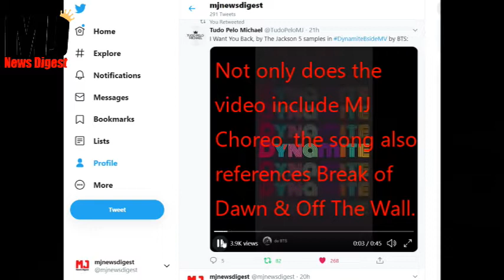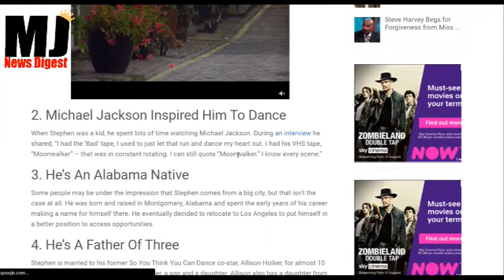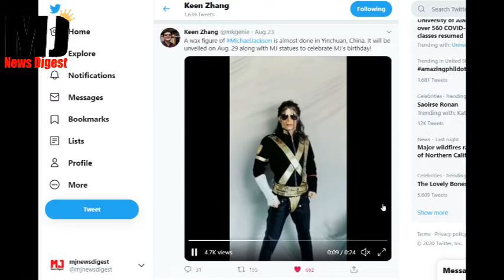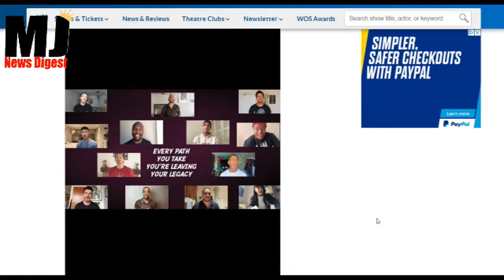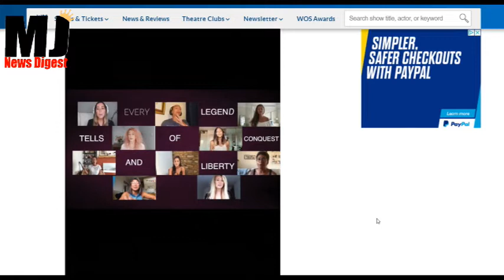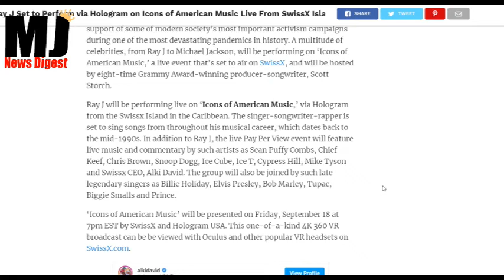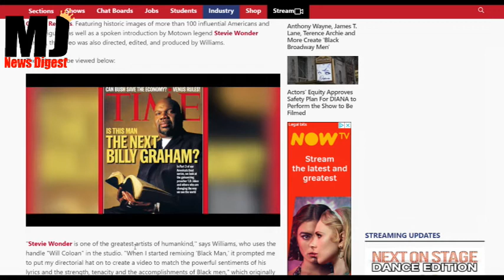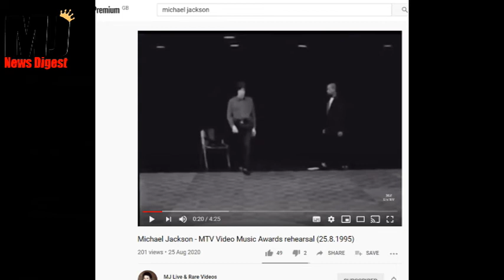MJ News Digest - MJ In New Stevie Wonder Video.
Today's Headlines:
BTS Sample J5
Ellen DJ Loves MJ
Huge MJ China Bday Celebration
Cast of Hamilton Create History
New MJ Hologram Coming Soon!
Michael In New Stevie Wonder Video
MTV Rehearsal Footage.